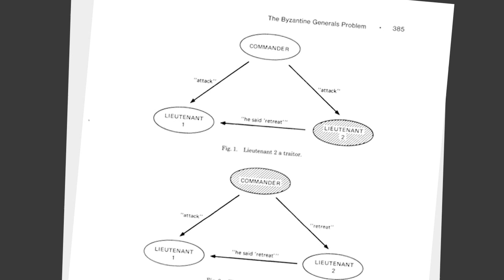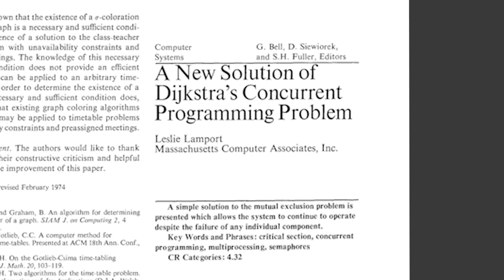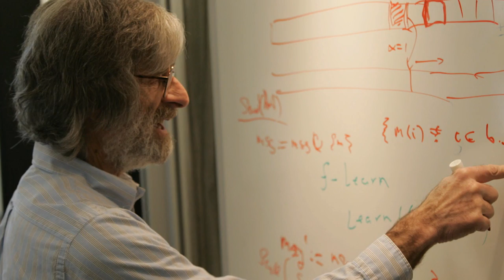Turing Award winner Leslie Lamport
Leslie Lamport of Microsoft Research is rewarded for his outstanding contributions to computer science with the 2013 ACM A.M. Turing Award. Lamport is well known to computer scientists around the world for his foundational work in distributed computing, including the creation of the Paxos algorithm for implementing fault-tolerant distributed systems. His 1978 paper, 'Time, Clocks, and the Ordering of Events in a Distributed System,' is one of the most cited in the history of computer science. LamportΓÇÖs immense contributions have resulted in improved correctness, performance, and reliability of computer systems used around the world today.